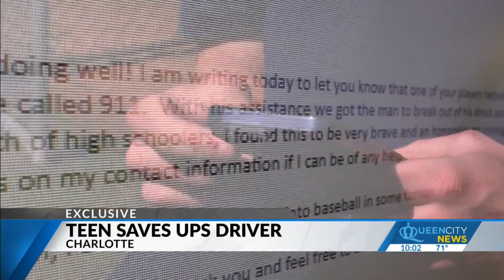East Meck student helps save UPS driver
The  East Meck baseball player was on his way home from practice when he drove up on the driver's crash in south Charlotte.